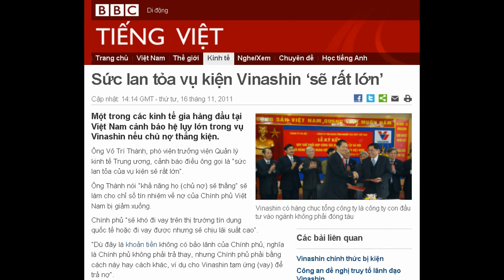16-11-2011 - BBC Vietnamese - Sức lan tỏa vụ kiện Vinashin 'sẽ rất lớn'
"Sức lan tỏa vụ kiện Vinashin 'sẽ rất lớn'"

Vinashin có hàng chục tổng công ty là công ty con đầu tư vào ngành không phải đóng tàu
Một trong các kinh tế gia hàng đầu tại Việt Nam cảnh báo hệ lụy lớn trong vụ Vinashin nếu chủ nợ thắng kiện.
Ông Võ Trí Thành, phó viện trưởng viện Quản lý kinh tế Trung ương, cảnh báo điều ông gọi là "sức lan tỏa của vụ kiện sẽ rất lớn".
Ông Thành nói "khả năng họ (chủ nợ) sẽ thắng" sẽ làm cho chỉ số tín nhiệm về nợ của Chính phủ Việt Nam bị giảm xuống.
Chính phủ "sẽ khó đi vay trên thị trường tín dụng quốc tế hoặc đi vay được nhưng sẽ chịu lãi suất cao".
"Dù đây là khoản tiền không có bảo lãnh của Chính phủ, nghĩa là Chính phủ không phải trả thay, nhưng Chính phủ phải bằng cách này hay cách khác, ví dụ cho Vinashin tạm ứng (vay) để trả nợ".
"Song, khi đó, Chính phủ phải công khai, minh bạch cho Quốc hội và nhân dân được biết", ông Thành được báo chí trong nước trích dẫn.
Khuyến cáo của ông Thành được đưa ra dường như ngược chiều với quan điểm của Chính phủ Việt Nam khi Phó Thủ tướng Vũ Văn Ninh được trích dẫn nói điều ông gọi là "Vinashin tự vay thì tập đoàn sẽ phải tự trả".
"Chính phủ không trả nợ thay cho Vinashin", ông Ninh nói thêm.
"Chưa cập nhật"
Trong khi đó Bộ trưởng Tài chính Vương Đình Huệ nói với báo chí trong nước rằng "Chính phủ vừa có báo cáo cụ thể đến Quốc hội về tình hình của Vinashin, còn việc Vinashin bị công ty nước ngoài kiện thì cá nhân tôi chưa cập nhật".
Ông Huệ hiện chưa tiết lộ cụ thể về phương án xử lý.

Nguyễn Đức Kiên, Phó Chủ nhiệm Ủy ban Kinh tế Quốc hội
Vụ bê bối Vinashin được hâm nóng lại tại Việt Nam sau khi truyền thông trong nước đồng loạt chạy tin trích lại của BBC Việt ngữ đã đưa ngày 08/11/2011 về việc tập đoàn này và 21 công ty con bị khởi kiện tại tòa ở London.
Giới chức tại tòa Thương mại, Chi nhánh Queen's Bench thuộc Tòa Thượng thẩm, nơi nhận và mở hồ sơ vụ kiện đầu tháng 11, nói với BBC Việt ngữ sáng ngày 16/11 rằng nội dung đơn kiện vẫn đang ở dạng được giữ kín và sẽ được công bố chi tiết trong nay mai.
Xét về tiếng nói từ Quốc hội, Phó Chủ nhiệm Ủy ban Kinh tế Quốc hội - Nguyễn Đức Kiên được VnExpress trích dẫn nói "chuyện Vinashin bị kiện không bất ngờ cả bởi trong kinh doanh, chuyện nợ nần tranh chấp xảy ra là rất bình thường".
"Về nguyên tắc, Vinashin nợ 600 triệu đôla thì tập đoàn sẽ phải có trách nhiệm trả nợ, không ai có thể trả thay".
"Trong các công ty con của Vinashin, doanh nghiệp nào vay thì đơn vị ấy phải chịu trách nhiệm đàm phán với đối tác để trả nợ", ông Kiên nói.
Khoảng thờii gian này năm ngoái, Quốc hội Việt Nam bác bỏ đề nghị lập ủy ban điều tra Vinashin, viện dẫn đề xuất "đúng pháp luật" của đại biểu quốc hội Nguyễn Minh Thuyết là "chưa cần thiết".
Vinashin, tập đoàn bên bờ vực phá sản, đã và đang được tái cơ cấu theo hướng chuyển một số tài sản, dự án của Vinashin về Tập đoàn Dầu khí Việt Nam (PVN) và Tổng Công ty Hàng hải (Vinalines).
Mới đây chín quan chức cao cấp của Vinashin bị đề nghị truy tố vào tháng Chín năm nay sau khi công an Việt Nam mô tả là đã hoàn tất điều tra giai đoạn một.
Bộ Chính trị Đảng Cộng sản Việt Nam hồi tháng Tám năm 2010 đưa ra một số kết luận về vụ Vinashin nhằm khắc phục điều họ gọi là "lòng tin trong dân" và những tác động tiêu cực đến "ổn định chính trị".